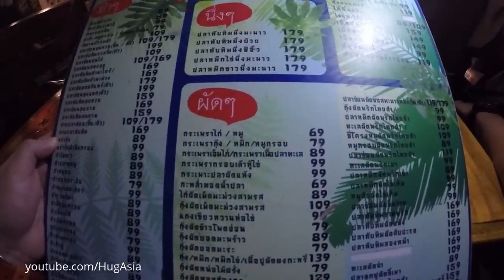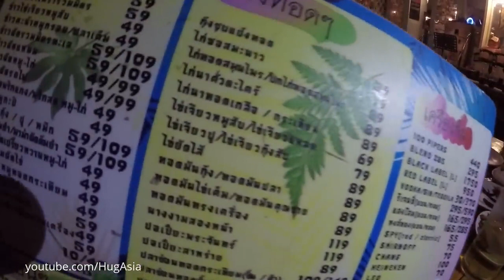Nightlife Thailand ร้านเติมรมย์ขอนแก่น